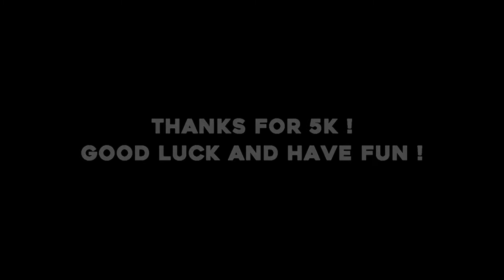『Galantis』My Entry in Ozat Open Collab (EditAmv)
Anime: Demon slayer, Naruto, bleach, Dbz
Editing software: Filmora X
I have no rights on background music
I have no right on anime clips
Copyrights: TV Tokyo Corporation